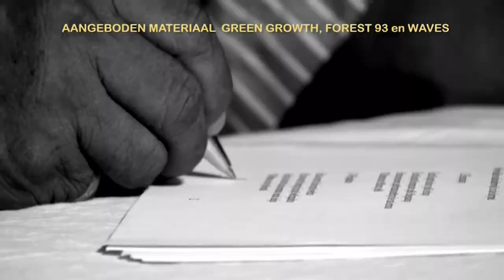22 11 2021 Gewezen Opperhoofd der trio's Asongo Alalaparu heengegaan